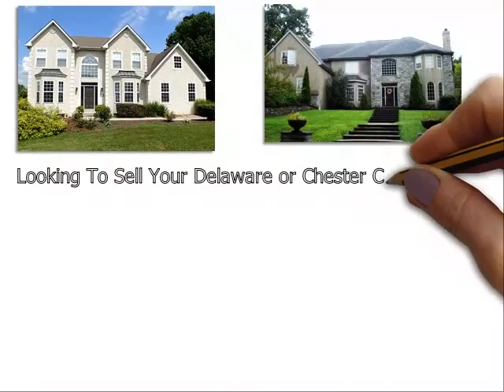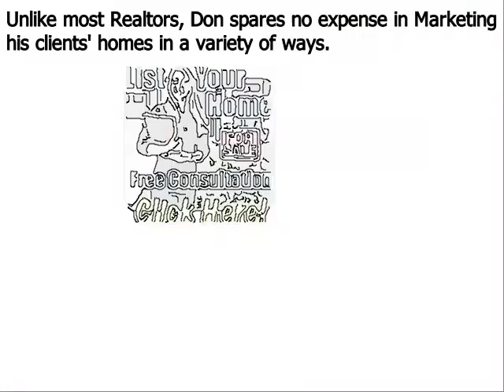List My Home Concord PA - Don Dowd Group